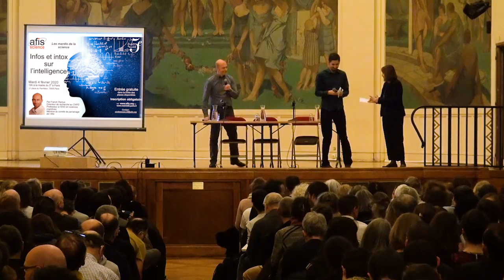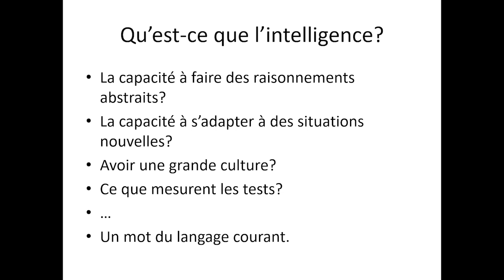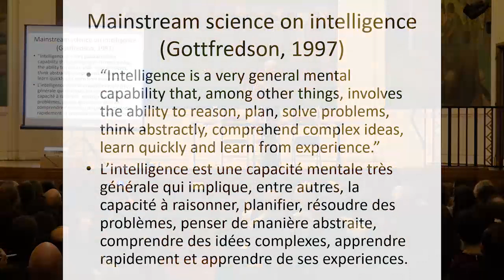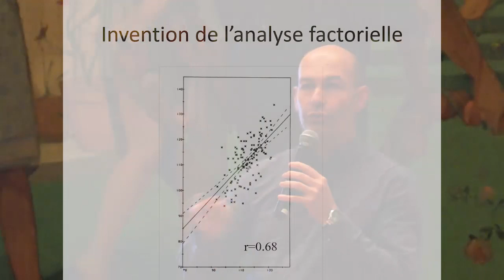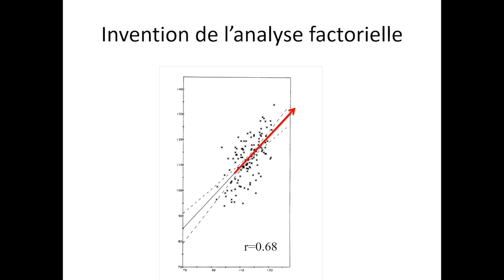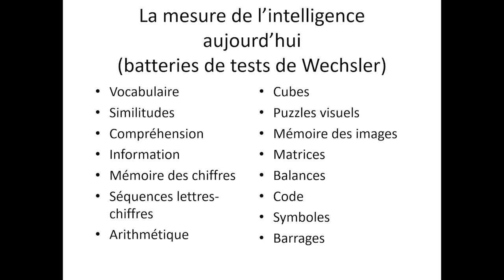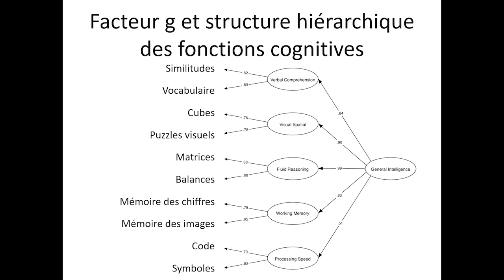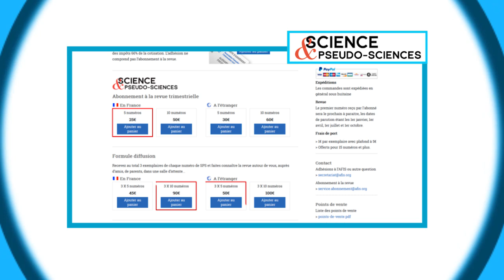Intelligence (1/8) : Qu'est-ce que l'intelligence ?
Extrait de la conférence "Infos et Intox sur l'intelligence" : Qu'est-ce que l'intelligence ?

Par Franck Ramus : directeur de recherches au CNRS et professeur attaché à l’École Normale Supérieure

L'intégralité de la conférence sera diffusée sur la chaine sous forme de 8 épisodes abordant chacun une des questions ci-dessous. Les diffusions auront lieu tous les mardis à partir du 19 mai.
1) L’intelligence, c’est quoi?
2) On ne peut réduire l’être humain à un chiffre?
3) Le QI c’est n’importe quoi?
4) Les surdoués sont des ratés?
5) L’intelligence est génétique?
6) L’intelligence est acquise?
7) Demain, tous crétins?
8) Les peuples humains sont inégaux en intelligence?

L’intelligence est un sujet sur laquelle chacun a un avis et le donne sans retenue, faisant parfois courir les rumeurs les plus folles. Le QI est-il une mesure scientifiquement valide ? L’intelligence est-elle innée ou acquise ? Le quotient émotionnel prédit-il mieux la réussite que le quotient intellectuel ? Le QI est-il en train de baisser en France ? Les surdoués sont-ils à risque d’échec scolaire ? L’intelligence fait-elle le bonheur ou le malheur ? Infos ou intox ?

Veuillez nous excuser pour la qualité sonore. L'enregistrement audio des micros a été défaillant durant la conférence. Nous avons donc du utiliser la bande son des caméras de bien moins bonne qualité. Nous avons effectué tout notre possible pour en améliorer la qualité.